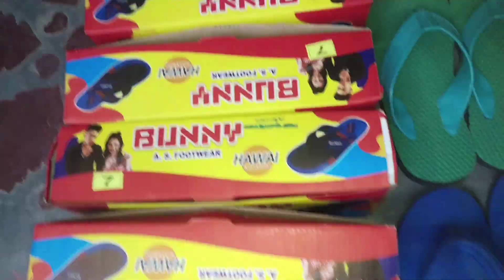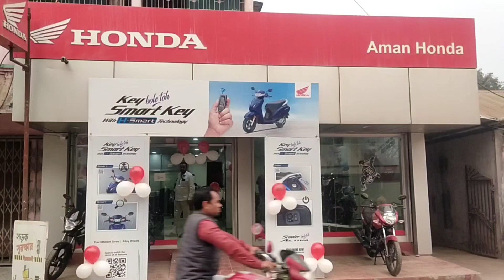আবারো দল বদল ভেটাগুড়িতে। তৃণমূল কংগ্রেস ছেড়ে বিজেপিতে যোগদান করল ২০ পরিবার